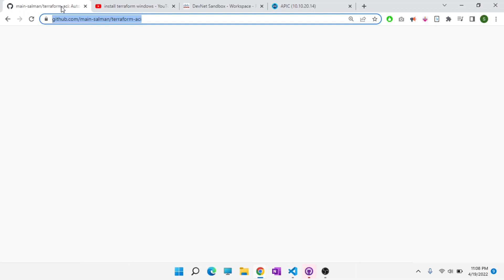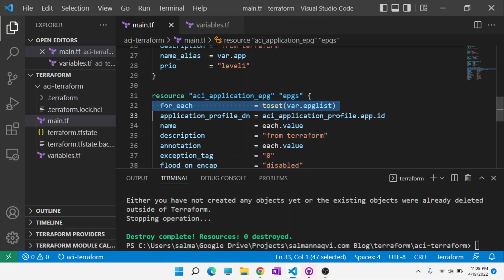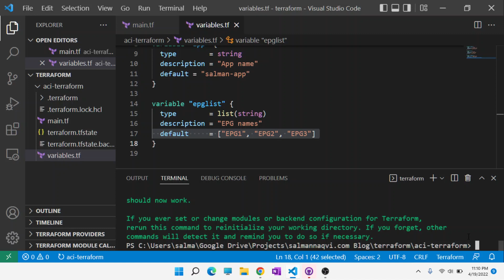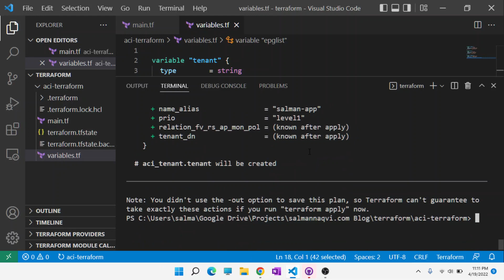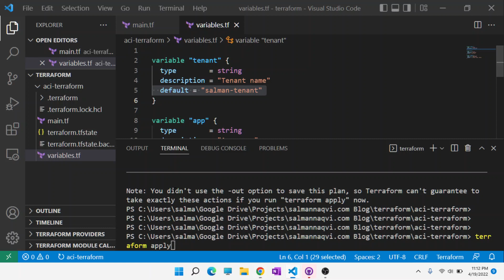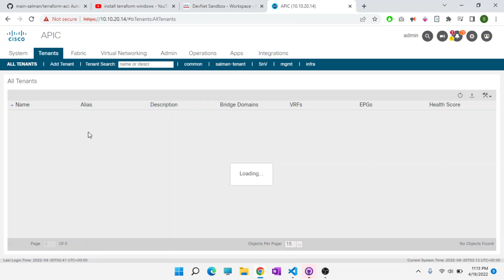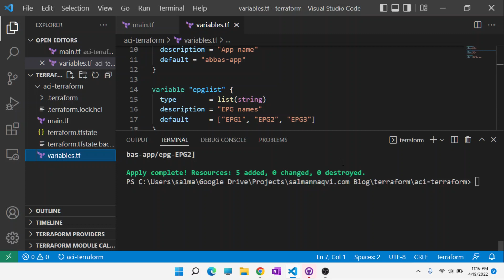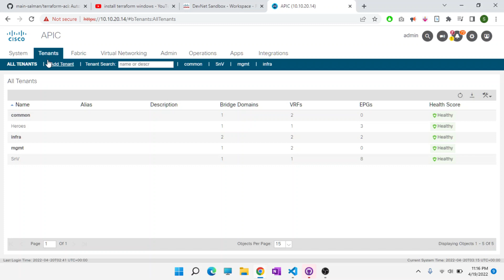Terraform with Cisco ACI - Demo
This video shows how you can use Terraform to configure ACI. The demo crates a tenant, application profile and three EPGs. The video is meant to demonstrate how easy it is to use Terraform to configure ACI vs other options like Ansible, Python, CLI or GUI.